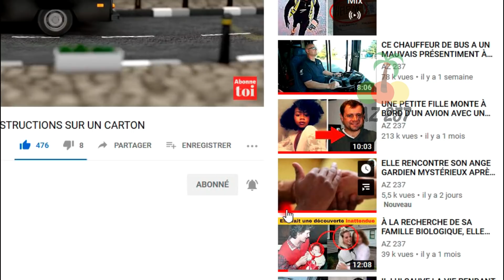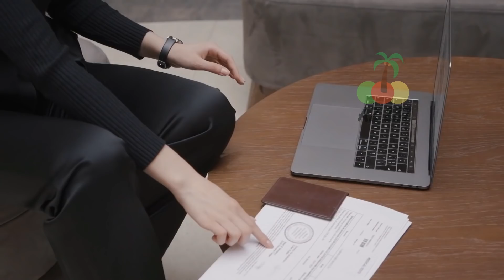ON DEMANDE À UNE MAMAN DE QUITTER LE VOL ET QUAND ELLE RÉALISE POURQUOI, ELLE COMMENCE À PLEURER.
Aujourd’hui, nous vous raconterons l'histoire d'une maman à qui on demanda de quitter le vol, et quand elle comprit pourquoi, elle se mit à pleurer.